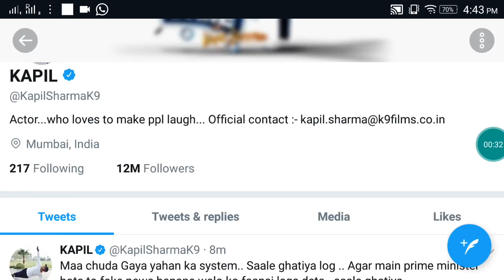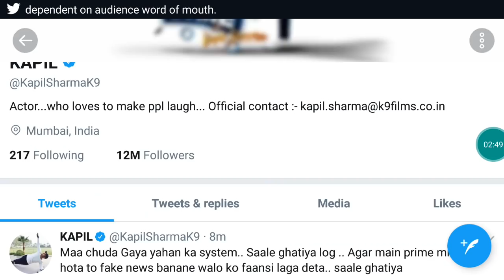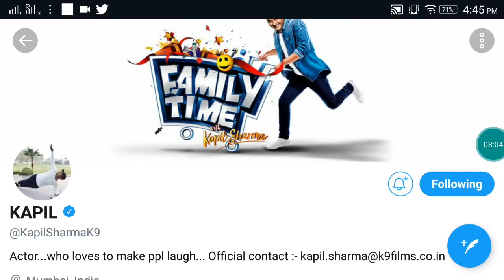Kapil Sharma Account Was Hacked Confirmed